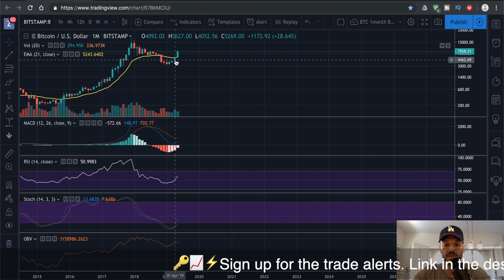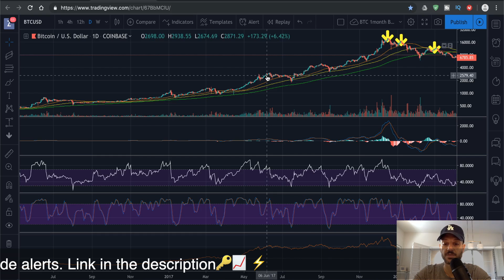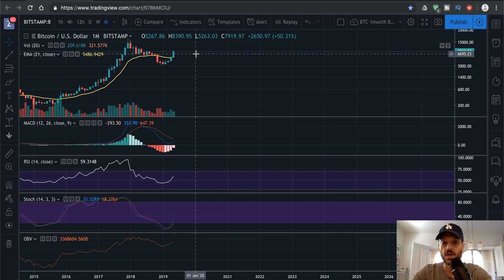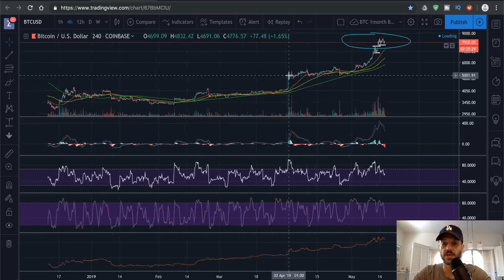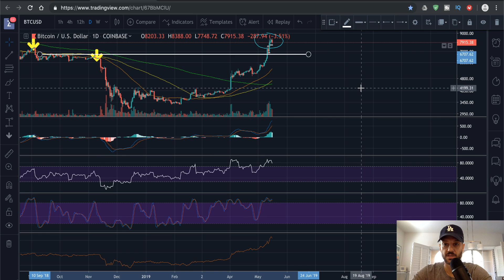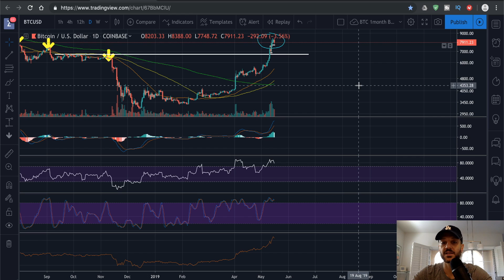Will BITCOIN's bull run continue or has it hit a wall? Bitcoin price analysis. Bitcoin correction?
LINKS ⛓️

Bitcoin surged 100% in 2019 and has seen a massive bull rally. Will Bitcoin's bull run continue or will we see a Bitcoin correction? Should you buy Bitcoin now?

Bitcoin, bitcoin news, bitcoin analysis today, bitcoin correction, bitcoin bull run, bitcoin rally, should you buy bitcoin, will bitcoin continue to go up, will bitcoin keep going up